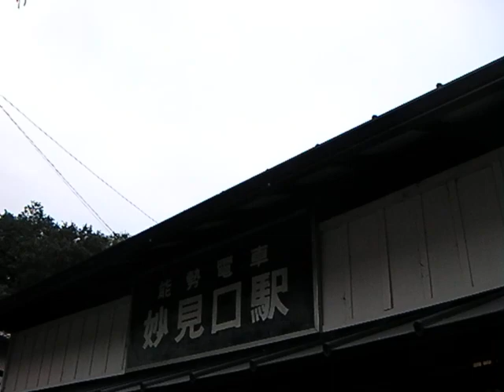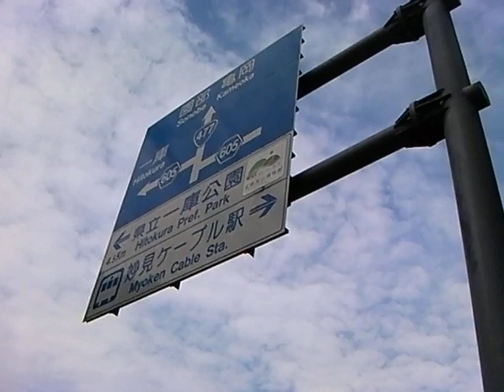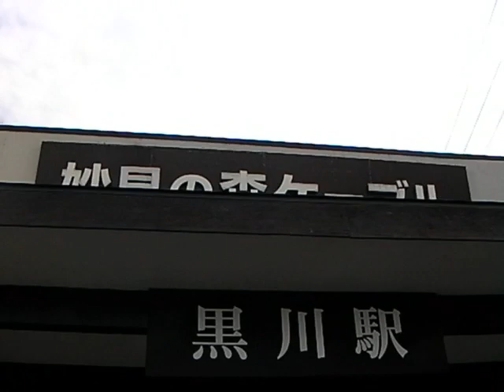一駅歩き【妙見口〜黒川】能勢電鉄 妙見線〜鋼索線（2023年12月3日で営業終了）